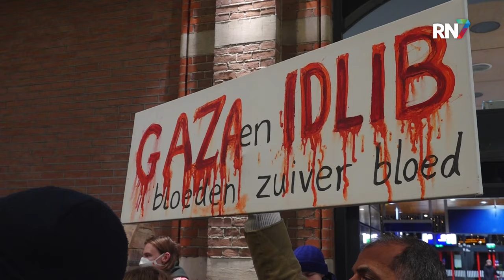Opnieuw pro-Palestina-protest op station Nijmegen || RN7 REGIONIEUWS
Opnieuw een pro-palestina protest in de stationshal van Nijmegen. Donderdagavond verzamelden zich een kleine honderd man voor de toegangspoortjes van het station, voor een zogenoemde sit-in-demonstratie. Ook dit keer was het doel om aandacht te vragen voor de situatie in Gaza.